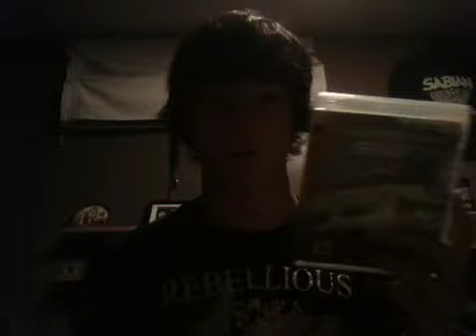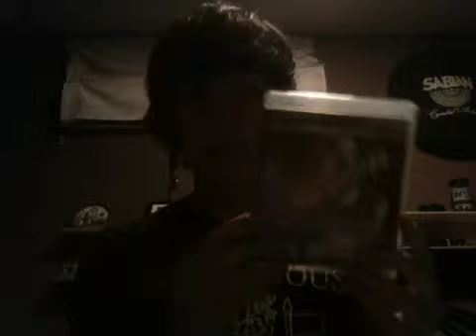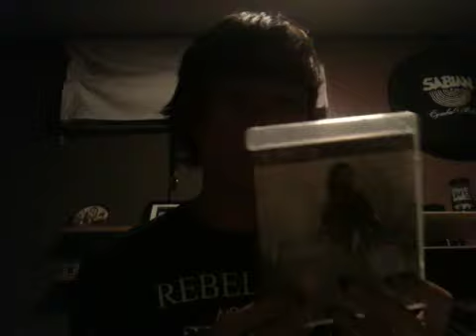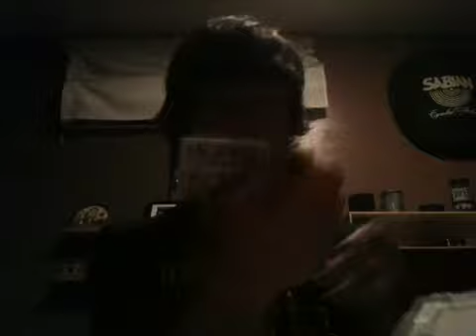My PS3 Game Collection (Part 2)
Second part of my collection...